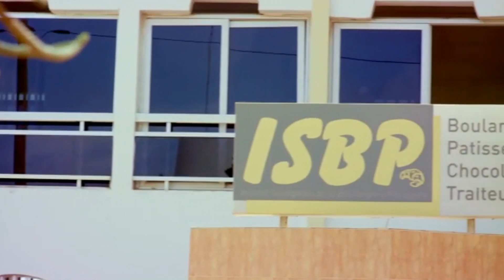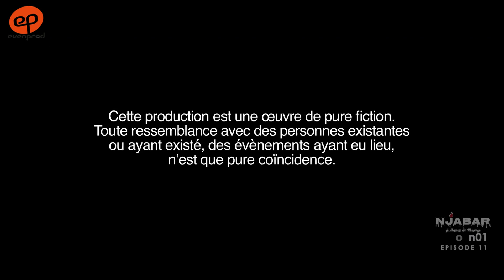NJABAR - Saison 1 - Episode 11 **VOSTFR**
L'épisode 11 de la série "NJABAR, Le Business du Mensonge" est là.
Une comédie rythmée et acide sur l'univers des sorciers, marabouts et autres liseuses de cauris.
Avec Cheikhou Gueye, Leyti Fall, Mouhamed Fall, Ousmane Diop, Gora Sene, Halimatou Diarra, Diodio Mbaye, Mame Diarra Diop, Assane Badji, Fatou K. Gueye, Simone Ba
A regarder sur tous vos écrans
en avant-première exclusive sur WIDO
ou sur RTS & YouTube (diffusion d'un épisode chaque mercredi et dimanche soir à 20h30 UTC).

Diffusion d'un épisode chaque mercredi et dimanche soir à 20h30 UTC.
Série réalisée par Ibou Gueye (Dakar, Senegal, Février 2022)